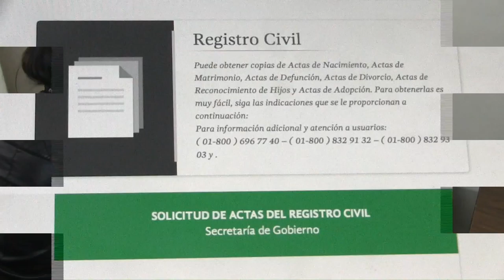Moderniza SEGOB Registro Civil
Moderniza SEGOB servicios otorgados por el Registro Civil

Xalapa, Ver., 15 de marzo de 2016.- Para ofrecer atención rápida y eficaz, la Secretaría de Gobierno moderniza la Dirección General del Registro Civil de Veracruz, y la pone a la vanguardia en la emisión de actas de nacimiento de cualquier parte del país, a través de una interconexión con las oficinas en todos los estados de la República.

Del mismo modo, los veracruzanos que radiquen en otras entidades podrán acudir a la Dirección del Registro Civil de esas demarcaciones para solicitar sus actas sin necesidad de viajar a Veracruz.

Para el trámite sólo es necesario acudir a las instalaciones del Registro Civil de su localidad para solicitar el acta y pagar los derechos; después, la dependencia enviará la requisición al estado correspondiente y el documento estará listo en un lapso de 10 días. Adicional a este servicio, los nacidos en Veracruz ya pueden pedir sus actas vía Internet, las cuales serán entregadas en las oficinas de su municipio.

El Registro Civil de Veracruz cuenta con una unidad móvil que, en coordinación con los ayuntamientos y los DIF estatal y municipal, se traslada a todos los rincones de la entidad para realizar estos trámites de forma gratuita.

Como parte importante de la modernización, se encuentra en proceso de digitalización el acervo histórico que consta de 13 millones de actas aproximadamente, de las que se han digitalizado hasta la fecha cerca ocho millones, entre ellas la de nacimiento de la hija de Benito Juárez, que data de 1860.

Asimismo, se contará a nivel federal con un formato único para la expedición de actas de nacimiento; en la primera etapa, Veracruz recibirá una dotación de papelería del Registro Nacional de Población (RENAPO), que comprende un millón 464 mil 472 formatos y, después, se coordinará con los Talleres Gráficos de México para contar con más material.